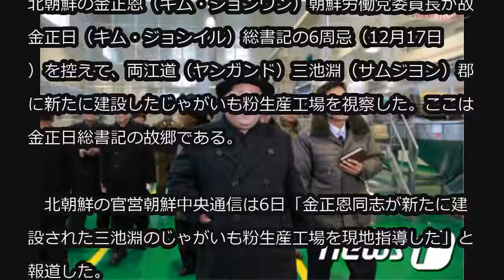金正恩委員長、じゃがいも粉工場を視察 (12/6)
金正恩委員長、じゃがいも粉工場を視察

北朝鮮の金正恩（キム・ジョンウン）朝鮮労働党委員長が故金正日（キム・ジョンイル）総書記の6周忌（12月17日）を控えて、両江道（ヤンガンド）三池淵（サムジヨン）郡に新たに建設したじゃがいも粉生産工場を視察した。ここは金正日総書記の故郷である。

　北朝鮮の官営朝鮮中央通信は6日「金正恩同志が新たに建設された三池淵のじゃがいも粉生産工場を現地指導した」と報道した。

　通信によるとこの工場は延べ床面積2万7920平方メートルで、年間生産能力が4000トン。じゃがいも粉生産建物とじゃがいも加工品生産建物、2万トン級のじゃがいも貯蔵庫、補助建物、労働者合宿所を備えている。